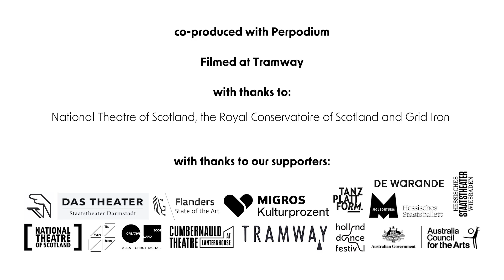Holland Dance Festival 2024 | Marc Brew & Sidi Larbi Cherkaoui - An Accident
Van 2 t/m 4 februari is de wereldpremière van An Accident | Marc Brew & Sidi Larbi Cherkaoui is te zien tijdens Holland Dance Festival 2024.